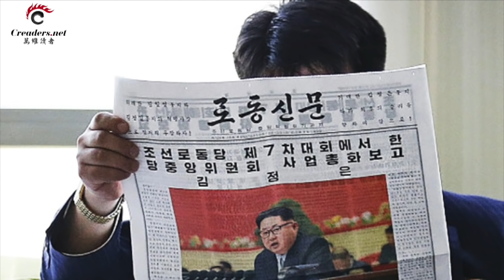都懵了！孙力军最“神秘”的情人竟然是她？ | CNN追问金正恩近况 川普：甭和我说话 | 中美世卫角力 北京乘虚而入（《万维读报》 20200424-01 ZTCC）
成为万维TV金牌会员，观看会员专属视频及主播后台花絮，请在电脑版点击加入：